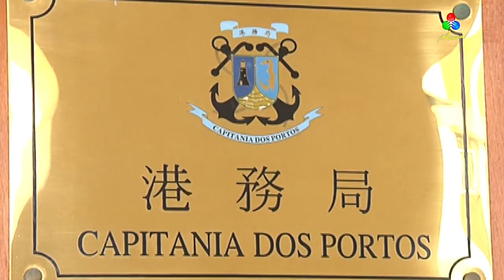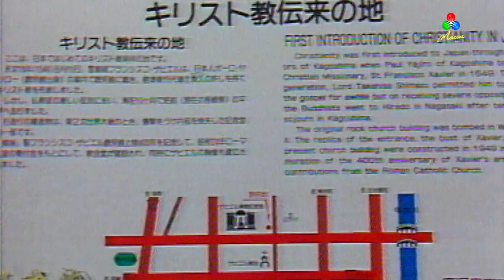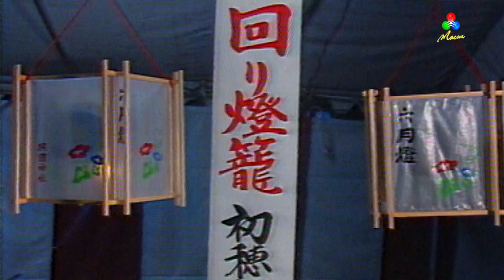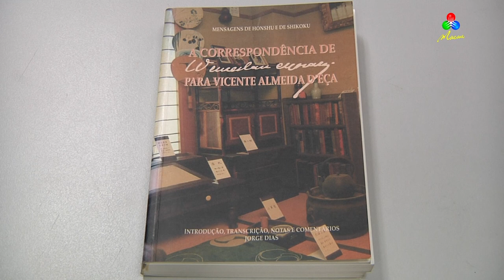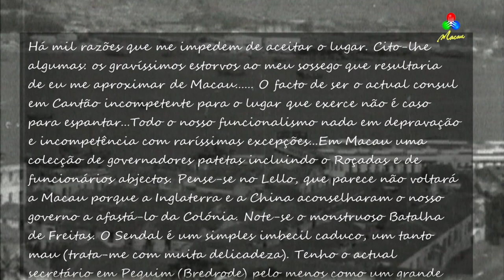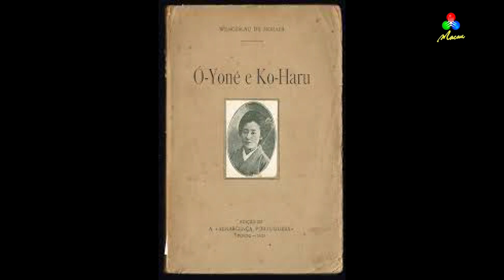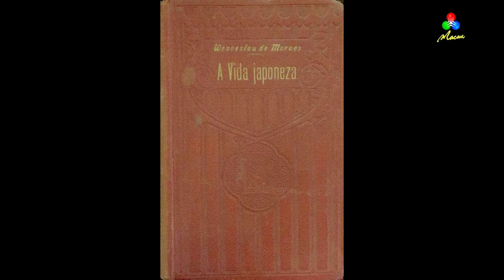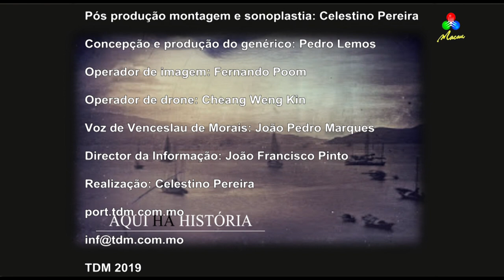Aqui Há História – Venceslau de Morais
"Aqui Há História" com João Guedes – Venceslau de Morais.

TDM – Canal Macau, 12 Maio 2019